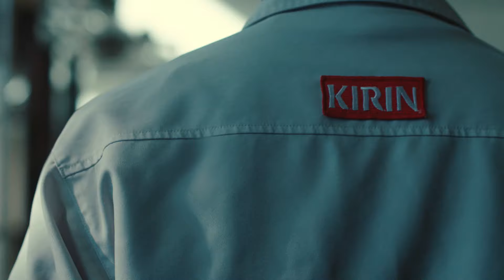今田美桜＆リリー・フランキー、ウイスキー味わう／キリンウイスキー陸CM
操業50年目の富士御殿場蒸溜所でリリー・フランキーと今田美桜が「キリンウイスキー 陸」を味わう新TVCM「きれいな味。美しい香り。」篇は2023年4月11日より放映開始！富士の伏流水と厳しく豊かな月日がつくる「きれいな味。美しい香り。」に二人が感動！

本TVCMでは、今年で操業50周年を迎えるキリン富士御殿場蒸溜所にてつくられる「陸」のおいしさ※に迫る。ウイスキーを熟成させる熟成庫でリリーはロックの「陸」を、今田は富士山の麓でハイボールの「陸」を飲み、「陸」の「きれいな味。美しい香り。」を楽しむ様子を描いた。
※「キリンウイスキー 陸」は、富士御殿場蒸溜所の原酒を主体に、厳選した輸入原酒を一部丁寧にブレンドしている

「陸」の高い品質とおいしさに、驚きながらも納得の笑顔を見せる二人の柔らかな表情に注目したい。

■［動画］『東京リベンジャーズ2』北村匠海が明かす杉野遥亮と今田美桜の推しポイントは？／映画『東京リベンジャーズ2 血のハロウィン編 ‐運命-』プレミアムナイト
■［動画］今田美桜&高杉真宙、初共演に照れ!?緊張しながらもリラックスした空間の献血ルームで撮影／日本赤十字社CM＋メイキング＋インタビュー
■［動画］今田美桜、リリー・フランキーと楽しくウィスキーを味わう／「キリンウイスキー 陸」CM＋メイキング＋コメント